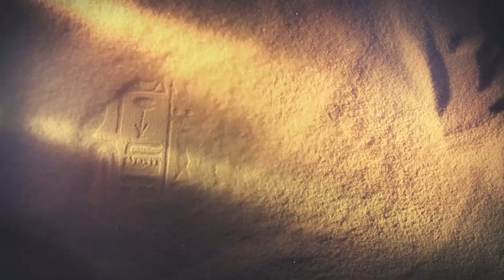Tobu - Desert Voices [Official Video]